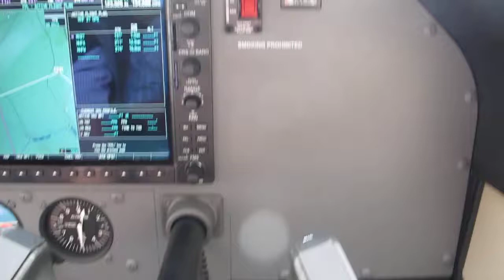G-RCHE Cessna 182 Landing Main Hall Farm 28th July 2017